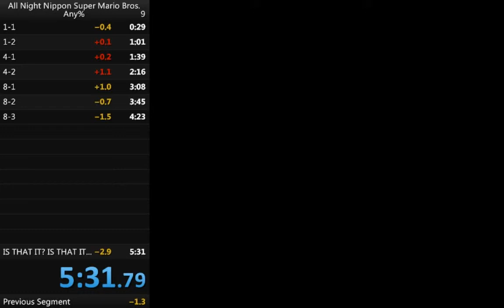올나잇닛폰 슈퍼마리오 브로스(마리오) 스피드런 05:26초, 로딩시간 제외